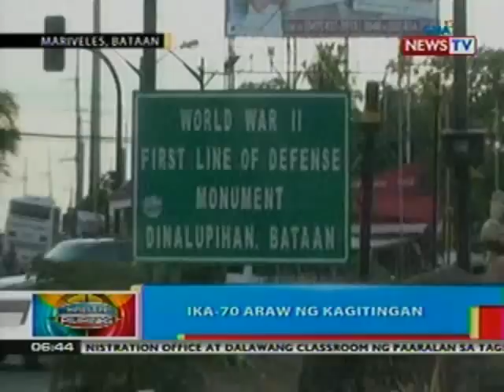BP: Ikaw-70 araw ng kagitingan